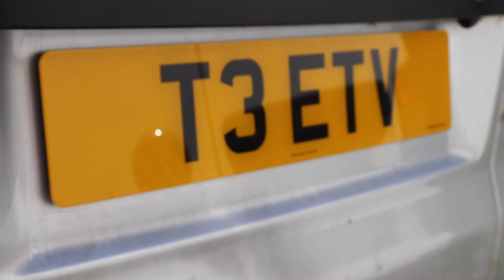When Painting Goes Wrong! - VW Transporter T5.1 Crash Damage Rebuild Ep8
Sorry the video is late guys, at this stage in the rebuild every small step takes many hours, I can't wait to have this van finished now so im working as hard as I can to get it done. Un fortunately not everything went to plan in this video but I will get it sorted as soon as I can! Peace!